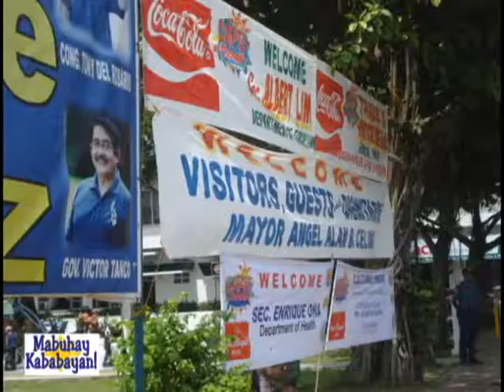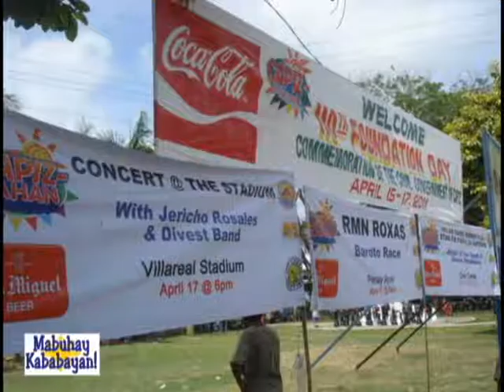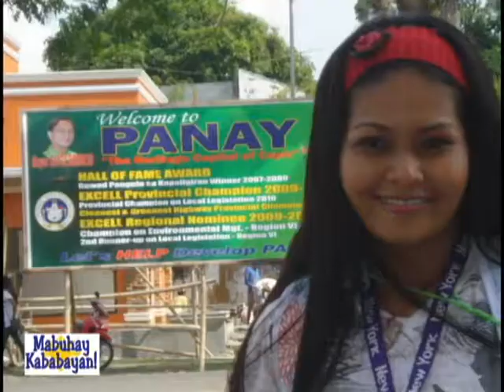MK!'s Marsha and Dee in Roxas City, Philippines, April 2011 - Slideshow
Mabuhay Kababayan! correspondents Marsha Reyes and Dee Jagonase attended CapizTAHAN in Roxas City, Philippines, April 15-17, 2011.  Thank you to Roxas City Mayor Angel Alan B. Celino,  Capiz Provincial Board Mayor Jonathan "Sonny" Besa, and the Roxas City Tourism Promotion and Development Office for their hospitality.